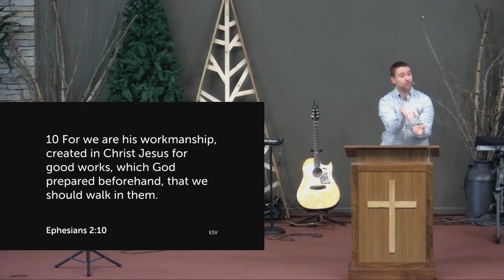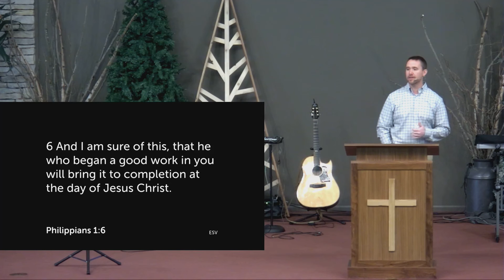FCC Service February 6th, 2022 A Little “Dis” and a Little “Dat”